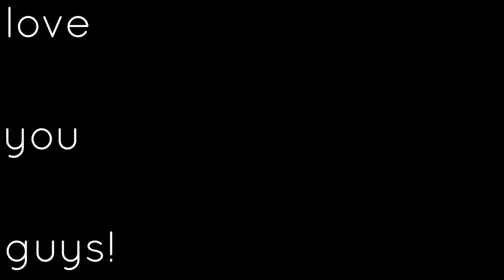THE WEDDING VLOG. some highlights from luke + annie kahler.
And say hi on instagram

Our company:  @surveyorcreative